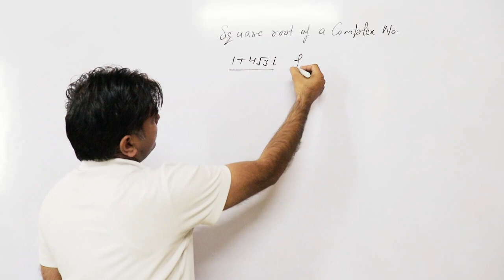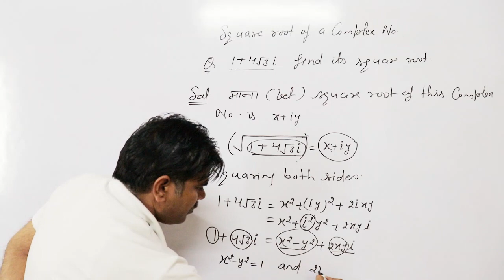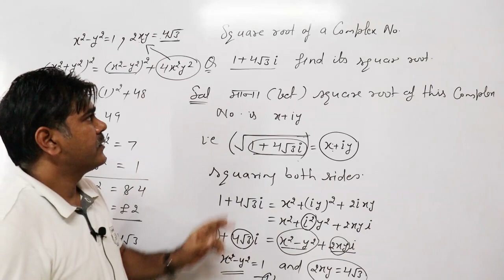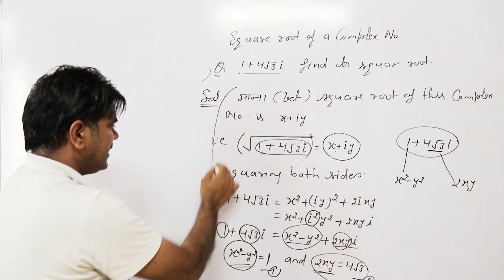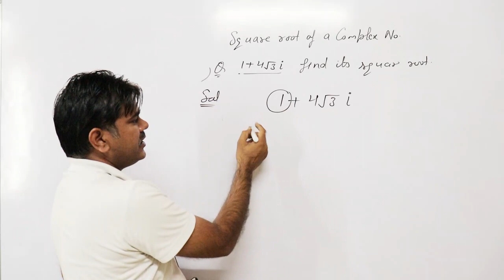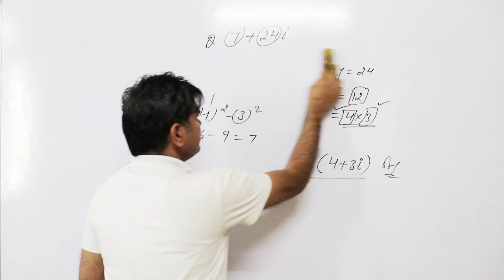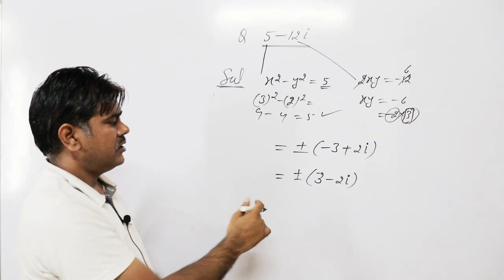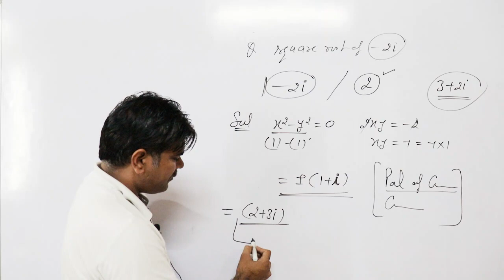Square Root | Complex Numbers | HSSC Maths | Surender Rana | Gurukul Academy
VERY IMPORTANT FOR HSSC EXAMS
1 QUESTION PAKA KAREN 5  MINUTES MEIN, complex numbers class 2, square root of a complex number, Maths by Surender Rana, Gurukul karnal, Gurukul karnal, gurukul academy karnal

We here at this channel provide you complete syllabus of all subjects for all hssc exams like Haryana police, gram sachiv, Haryana clerk, etc.

Gurukul Academy Karnal
Address - SCO-81, Behind Bus Stand, Karnal 132001 (Haryana)